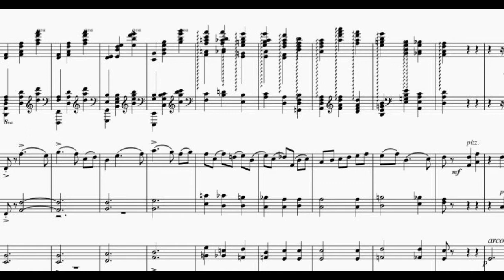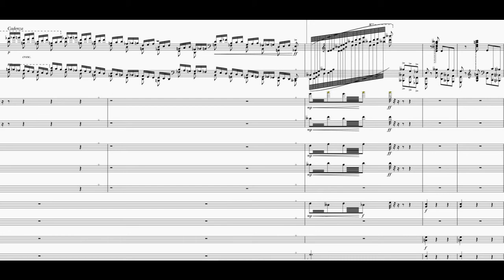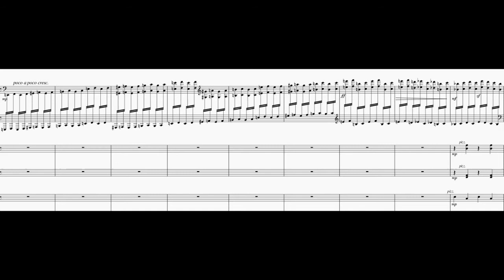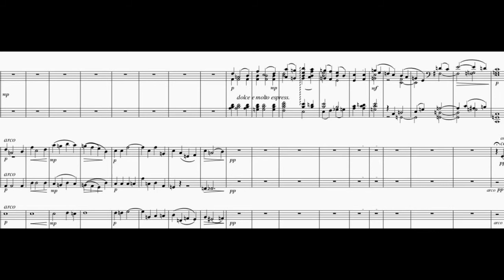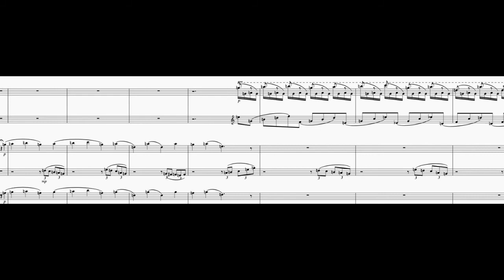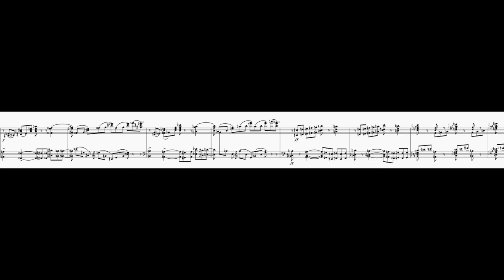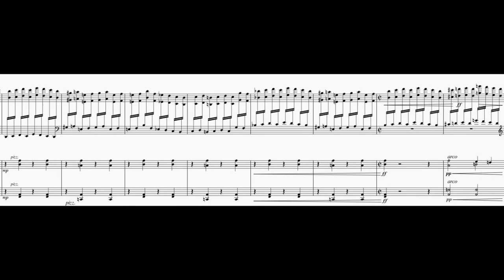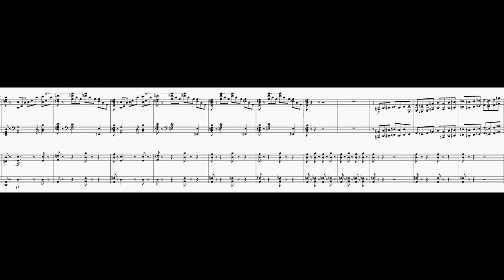Short arrangement of Tchaikovsky piano concerto 1 for string ensemble n percussions arr. CFC Leong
Newly arranged short version of Tchaikovsky piano concerto 1  1st movt. for Strings ensemble and percussions.